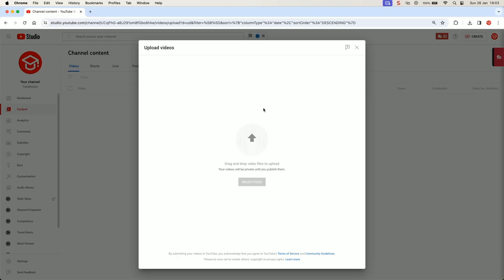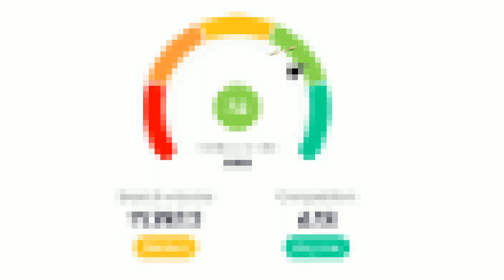How YOUTUBE KEYWORDS Work For SEO (2024)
In this video I explain what are keywords on YouTube and what are the ranked keywords in seo so you will understand why doing seo for YouTube channel is so important. You can use this video as an introduction for how to do keyword research for seo and if you do it properly it will grow your audience while you sleep.

What are Keywords on YouTube

Disclamer: Some of the links are afiliate links.
Videos used as b-roll are from vecteezy.com